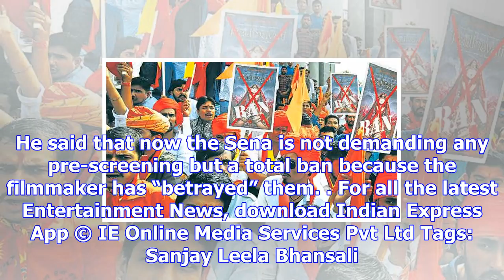Padmavati row: karni sena calls for nationwide bandh on december 1 against the film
By: PTI | Jaipur | Published. November 15, 2017 8:00 pm Sanjay Leela Bhansali’s Padmavati is set to ...